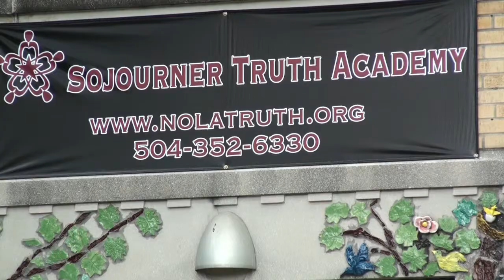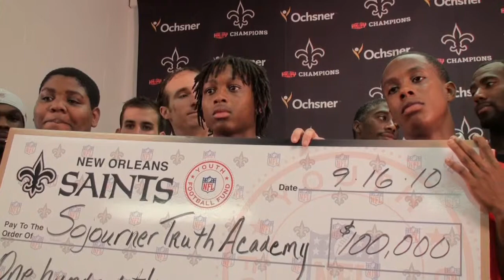Saints&Sojourner-YouTube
Sojourner Truth Academy gets $100K from Saints & NFL to start school football team